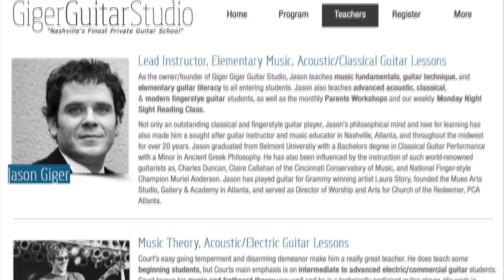Hank's Day 43 of 100 DPC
Hank's Day 43 is done, amplified!

A close friend of the family and old college buddy of mine, Beau Tackett, stopped by to give Hank a "little" gift. Beau's been following Hank's progress since before Day 1, and graciously gifted to Hank his first electric guitar with amp!

Being 7, Hank has also followed Beau... for his whole life. He's grown up watching clips of Beau playing all over the world as Blake Shelton's lead guitar player for the past 10 years. Beau Tackett's a well respected Nashville pro, an amazing solo finger-style guitarist, and he also teaches at Lipscomb University as well as Giger Guitar Studio.